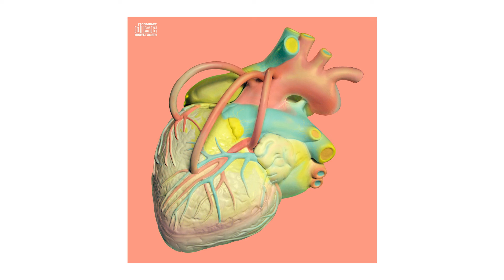[Official Audio] 장기하와 얼굴들(Kiha & The Faces) - 좋다 말았네 (2014 Remastered) 듣기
Artist : 장기하와 얼굴들(Kiha & The Faces)
Album : 사람의 마음
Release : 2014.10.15